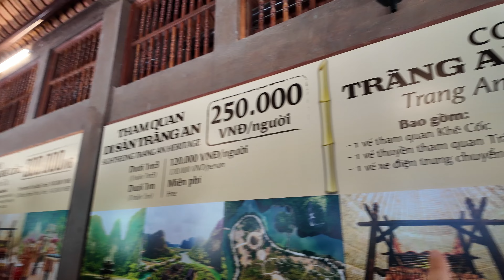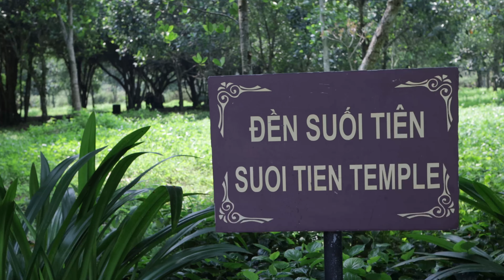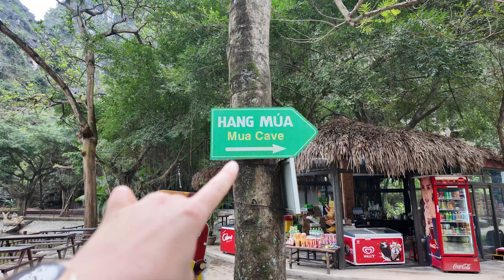Ninh Binh - Vietnam's Best-Kept Secret (Halong Bay on Land)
In the last few weeks we have been to Hanoi and Sa Pa, now we are taking you to another place in Northern Vietnam that has become our favourite one so far. It is about 2h south from Hanoi and very easy to reach. The landscape is just breathtaking and we have found some of the best Vietnamese food. If you want to stay in this region, we recommend you to book an accommodation in Trang and and not in Tam Coc. In this video, we will also share with you all the prices and tag the places. Come with us and discover the beautiful gem.

Ninh Binh, Vietnam

00:00 intro
00:20 homestay tour
13:06 we lost our drone